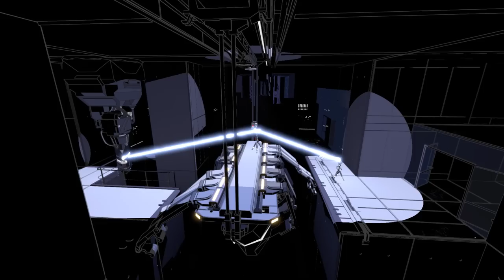Lightmatter - first-person puzzle game where shadows kill you! (June 2019)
Lightmatter is an atmospheric first-person puzzle game where shadows kill you.